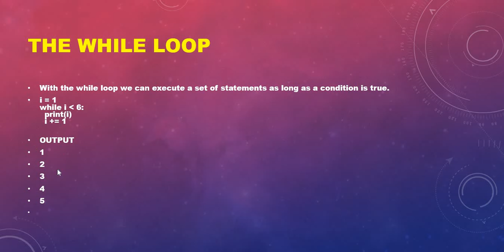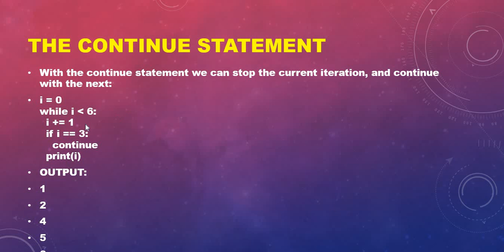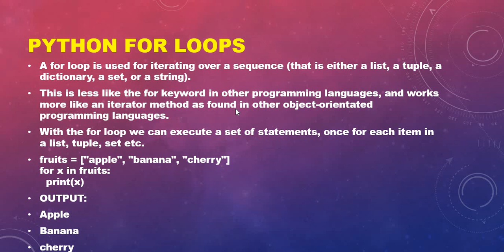LOOPS IN PYTHON EXPLAIN IN HINDI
HERE I UPLOAD ALL EDUCATION REALTED VIDEOS WHICH IS HELPFULL IN STUDY